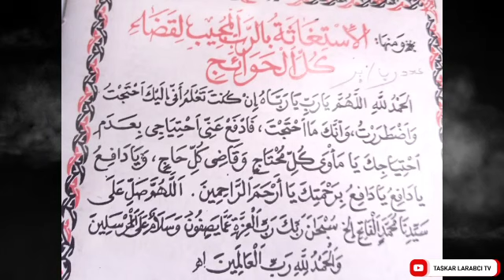SIRRIN SAMUN BIYAN DUK WATA BUQATA MUJARRABI